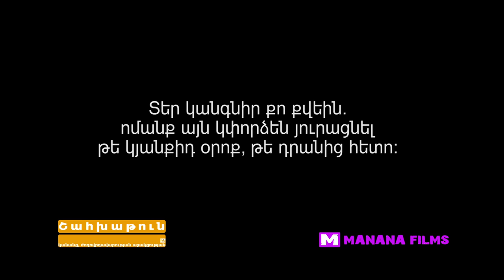The Citizen (Armenian version)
A video from Projections series.
Projections are video series about democracy and the importance of being an active citizen.
Directed by Mousegh Baghdasaryan
Produced by Gor Baghdasaryan